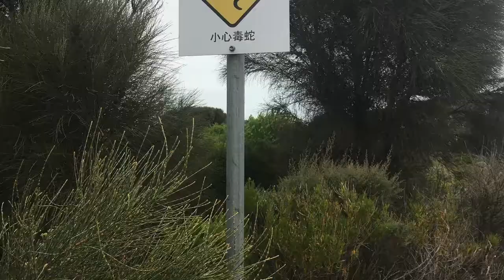12 Apostles In Australia